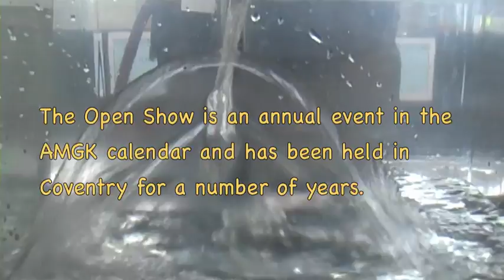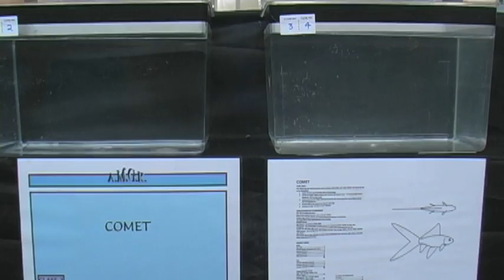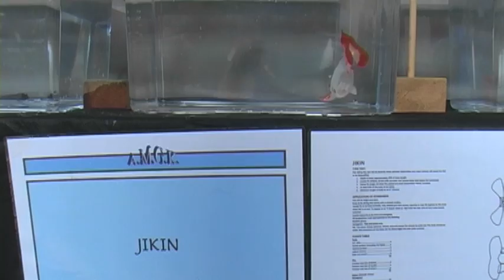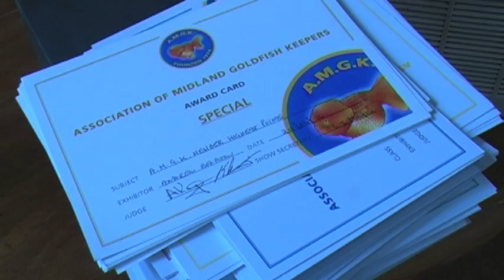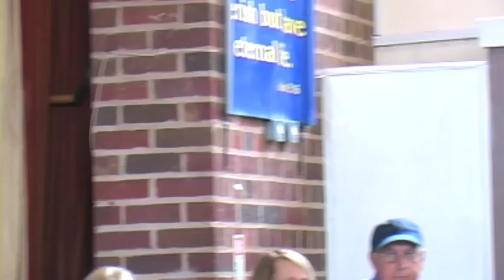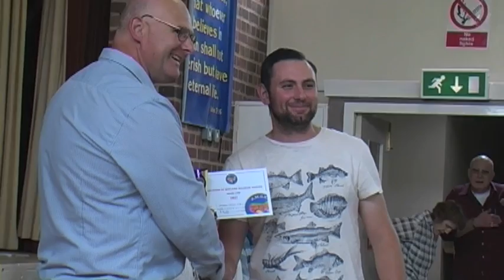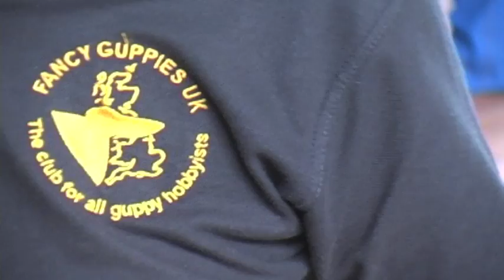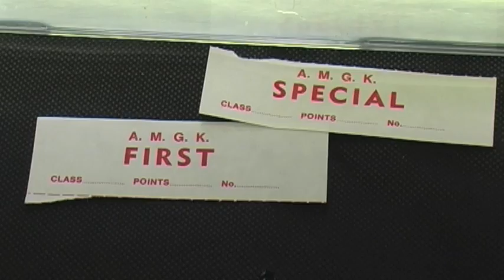The Association of Midland Goldfish Keepers Open Show and Baby Fish Table Show 2016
The Association of Midland Goldfish Keepers (AMGK) Open Show and Baby Fish Table Show 2016.